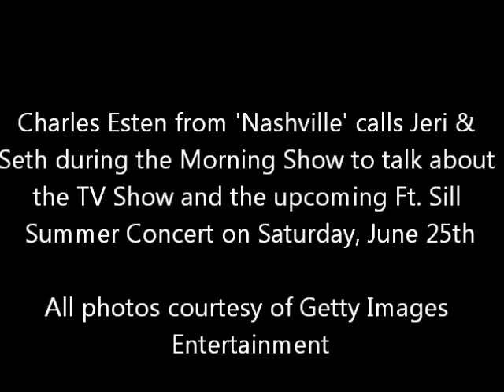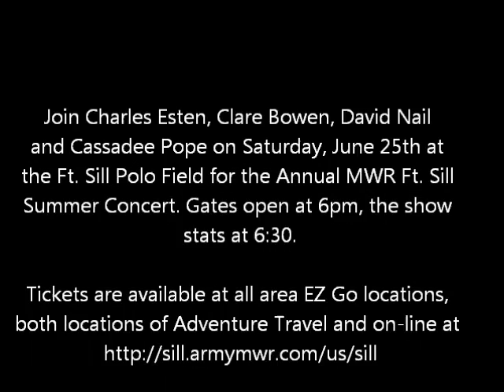Charles Esten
[VIDEO DESCRIPTION]